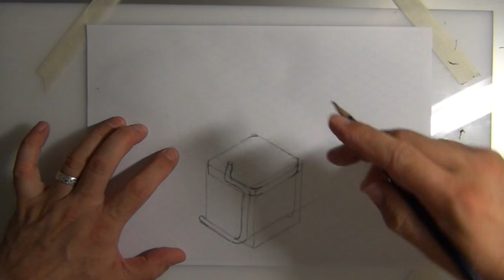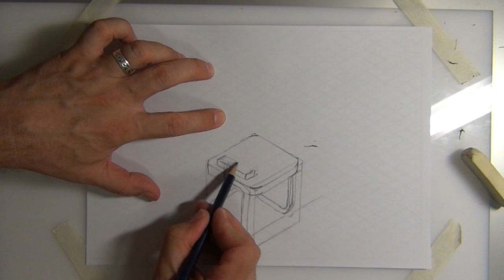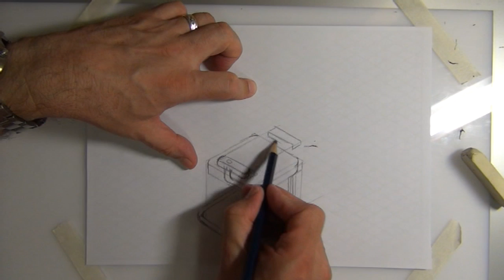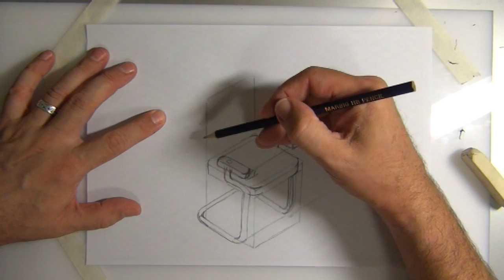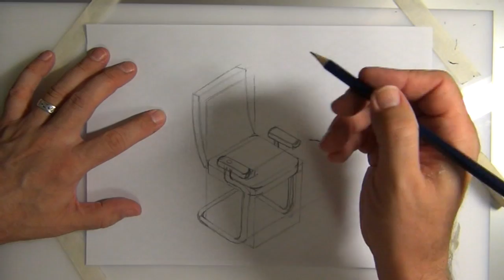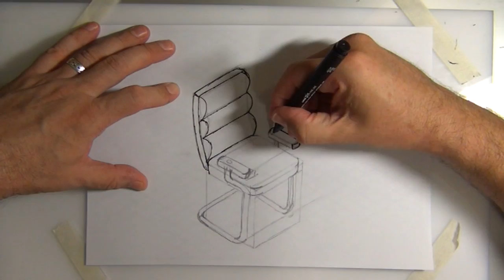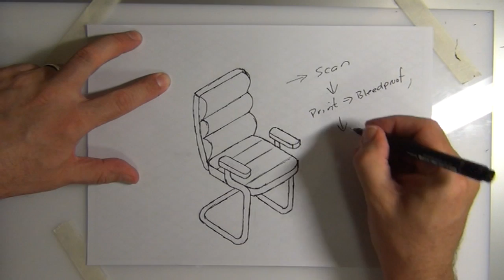Designing a Chair using Isometric Crating